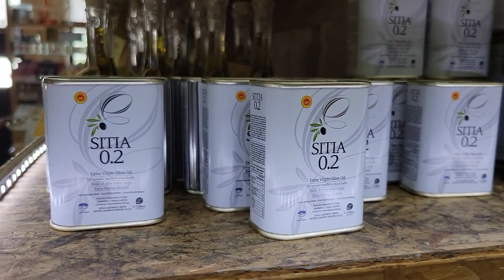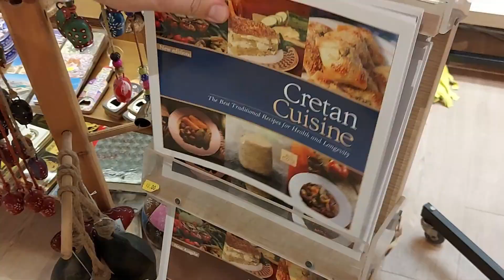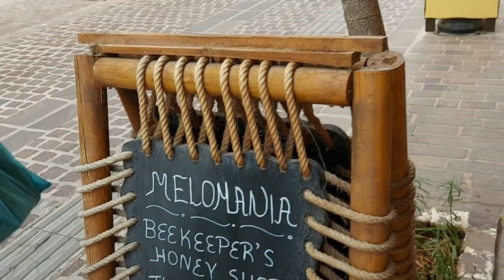SHOPPING în CHANIA | Vlog din GRECIA, CRETA | Maya Borod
Hello, acesta este al cincelea vlog din vacanţa noastră în Creta.

Mulţumesc grupurilor de pe Facebook Forum Grecia ) şi Forum Creta ), de unde am adunat multe informaţii folositoare care ne-au ajutat mult in vacanţă.